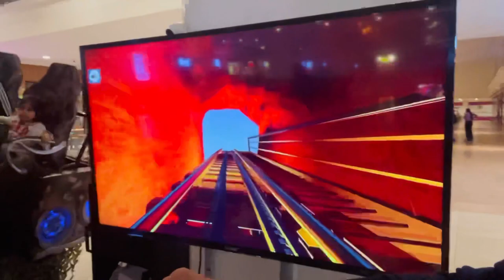Going for a movie date with …@sheenabajajofficial3838 @samarthjurel